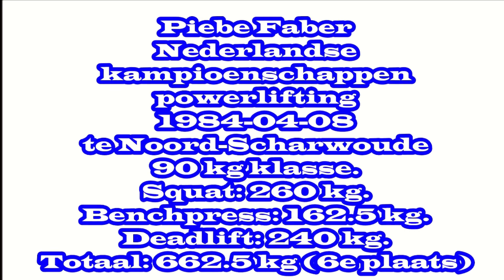Piebe Faber Nederlandse kampioenschappen powerlifting (90 kg klasse) 1984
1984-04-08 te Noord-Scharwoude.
Squat: 260 kg.
Benchpress: 162.5 kg.
Deadlift: 240 kg.
Totaal: 662.5 kg (6e plaats)